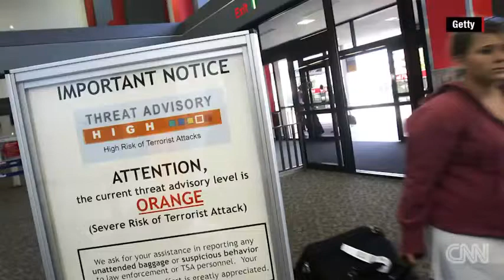ISIS 'call to arms' raises terror threat levels